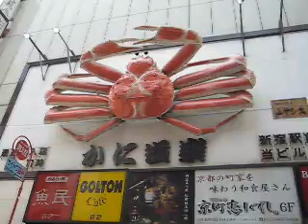Giant moving crab in Shinjuku, Tokyo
YEEEAAAHHHH